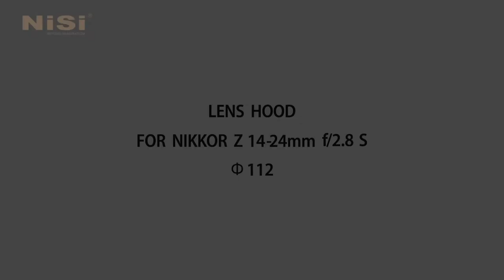NiSi Lens Hood for Nikon Z 14-24mm f/2.8 S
The NiSi lens hood for the Nikon Z 14-24mm is a custom designed product constructed in a lightweight aluminium alloy and offers multiple design improvements over the Nikon HB-97 hood whilst retaining the petal design and overall dimensions.

*Locking screw for additional safety of the hood and 112mm filters that may be installed
*112mm internal thread for NiSi 112mm filter series
*Internal gasket to eliminate/reduce flare
*Solid design (no holes) preventing light leak on long exposures
*Still works with the Nikon LC-Z1424 lens cap

As with all NiSi products, the NiSi lens hood for the Nikon Z 14-24mm f/2.8 S carries out trademark attention to detail, performance and materials.